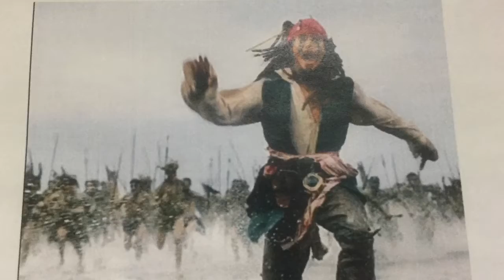trim 55F7524E E545 4C9B B676 4C8EC377754C